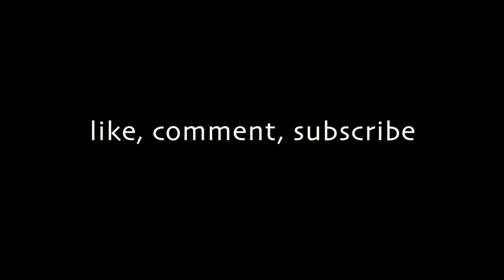Cross Hatching - Face - Portrait 2 - Part 4 - Wacom Cintiq Pro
Adding value to the face using a Wacom drawing tablet and Mischief software